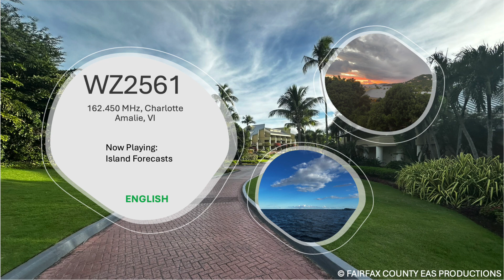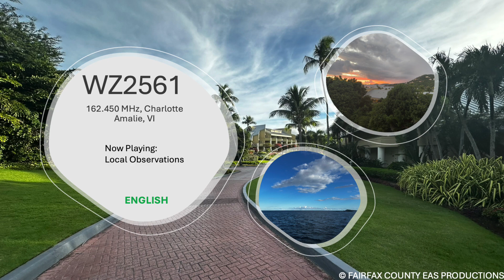WZ2561 FULL CYCLE - NOAA Weather Radio Broadcast (with weekly test)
THIS VIDEO CONTAINS VALID EAS TONES

Extra info:
NWR Transmitter is in Charlotte Amalie, VI
Operating from National Weather Service office in San Juan
Station covers St. Thomas island only, but has a much stronger reach

Recorded into Audacity using a HH54VP2 with a USB sound card

Why is there a watermark?
First time I ever actually uploaded a video about this station, and I'm the only one who actually has gotten this station :)